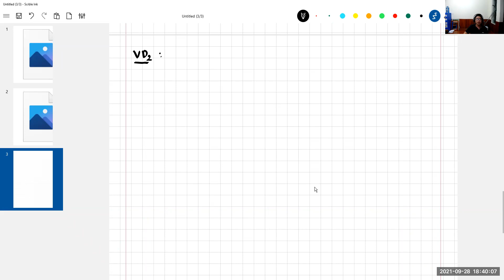CÁC PHÉP TOÁN TRÊN TẬP HỢP SỐ - 10A